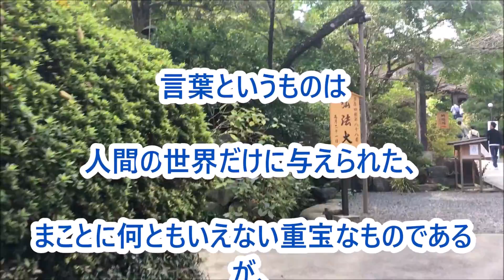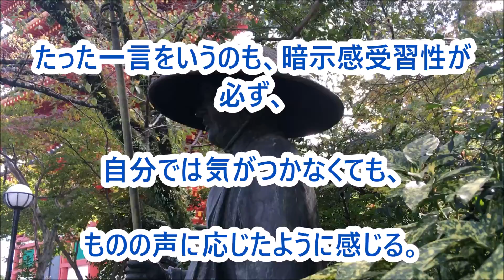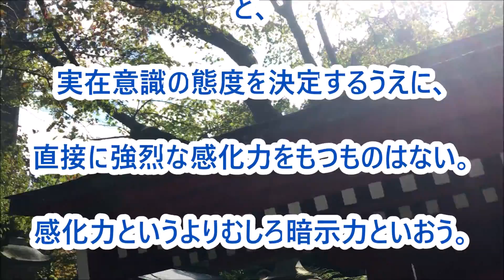「言葉の暗示感化力」中村天風先生の教え生涯現役ずっと楽しむ会